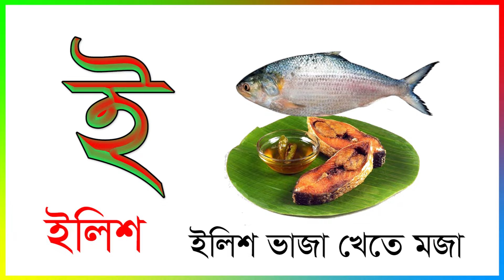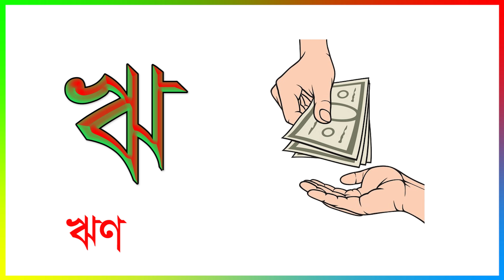বাংলা স্বরবর্ণ | স্বরবর্ণ দিয়ে শব্দ ও বাক্য গঠন শিখি | স্বরবর্ণ অ আ ই ঈ | Kids Study Family